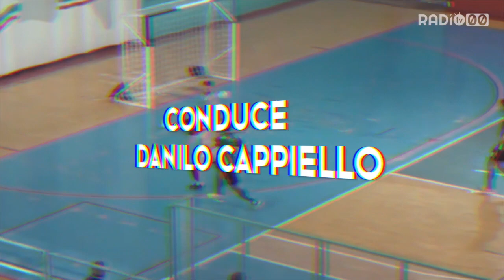Zona Futsal - 26 Aprile 2023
Ospiti:
- Silvano Intini - Presidente Bitonto C5 Femminile
- Gianluca Marzuoli - Allenatore
- Luciléia - Bitonto C5 Femminile